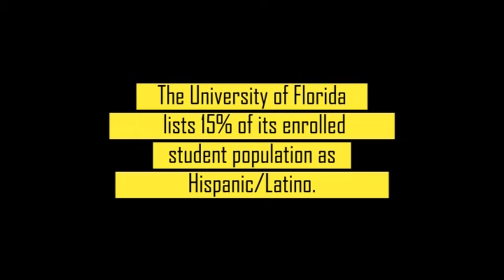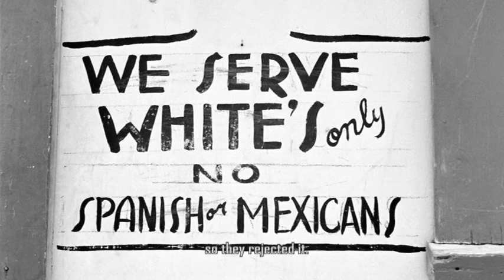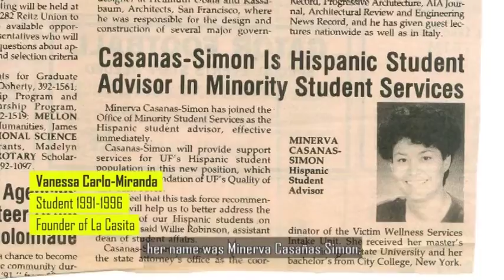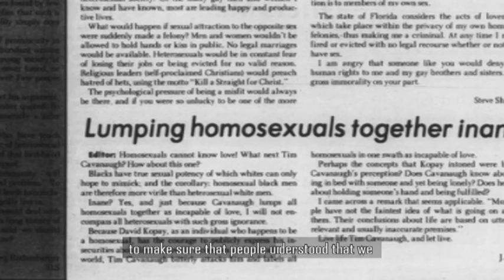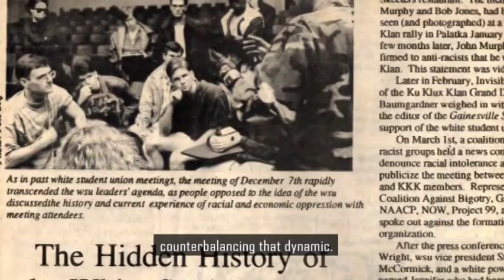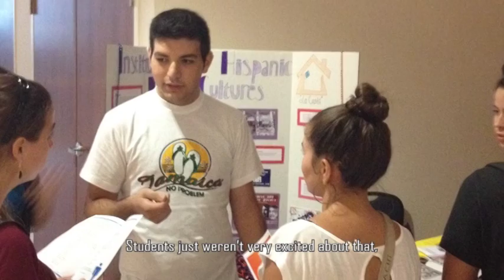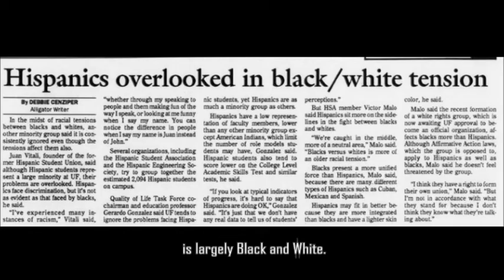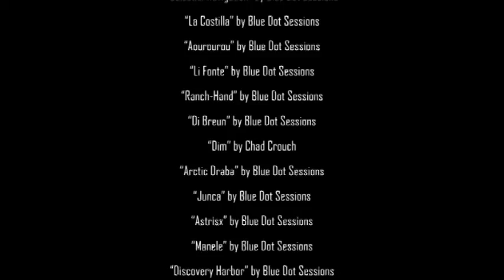The Making of La Casita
The Making of La Casita is a documentary film produced by the Samuel Proctor Oral History Program and funded by the UF Office of the Provost. Discussing the origins of the Institute of Hispanic-Latino Cultures at UF (known as “La Casita”) the film chronicles the history of Latinx students and faculty at the University of Florida.

This film draws on oral history interviews conducted by students, staff and volunteers at the Proctor Program to explore the historical and political complexity of identifying as Latina/o as well as the diversity within the Latinx population. The film’s narrators discuss the need to cultivate one’s own Latinx identity in higher education through exposure to a rigorous academic program of ethnic studies.

The Making of La Casita recounts the many ways students, faculty and past directors have worked to make La Casita an enduring space for education, advocacy, community, and academic excellence.

The Samuel Proctor Oral History Program is thrilled to present The Making of the Institute of Black Culture (IBC) and The Making of La Casita. These documentaries were produced with generous funding by the UF Office of the Provost.

Provost funds also made possible a university seminar titled “A Black and Latinx History of the Gator Nation,” taught by Dr. Ryan Morini, Juliette Barbera, and Juanita Duque and sponsored by the African American Studies Program.

These interviews began with a collaboration between Dr. Paul Ortiz, Dr. Eric Castillo, and Nathalia Hernandez Ochoa, and continued through the efforts of Génesis Lara and the 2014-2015 LDAP class. The current film builds on these prior efforts through the work of Juliette Barbera, Juanita Duque, Aliya Miranda, and many other students and recent graduates.

Interviews and research materials gathered by SPOHP staff as well as students in the Black and Latinx History class were integral to the making of both films. The Proctor Program is eternally grateful to the many staff, students, alumni and volunteers who made these documentaries possible. I invite you to learn more about the Samuel Proctor Oral History Program as well as the courses, public programs, and student opportunities for experiential learning that we sponsor each semester.

--Paul Ortiz, Professor of History, University of Florida

241 Pugh Hall
University of Florida
Cat. No. LDAP 097 Formerly VIDS 317
February, 2020